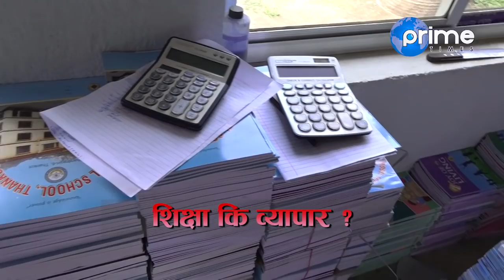निजि विद्यालयमा ब्रह्मलुट | जनताको इजलास | Promo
निजि विद्यालयमा ब्रह्मलुट